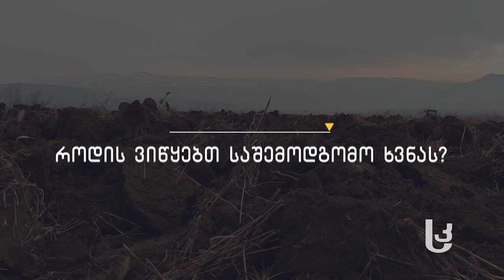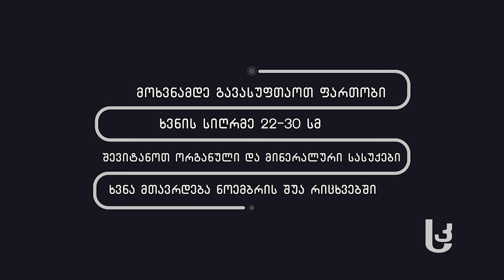მეურნე: საშემოდგომო ხვნა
რა პერიოდში უნდა მოვხნათ ფართობი ერთწლიანი და მრავალწლიანი კულტურებისათვის. როგორი უნდა იყოს ხნულის სიღრმე და რამდენად რეკომენდებულია ხვნის პროცესში სასუქების შეტანა – ნახეთ მოკლე რჩევები სპეციალისტისგან.